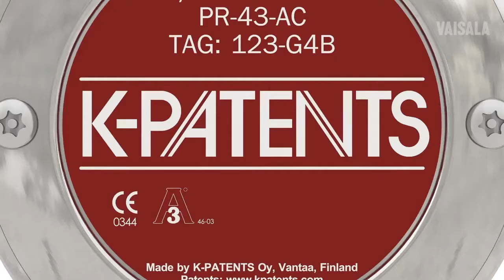Vaisala K-Patents Process Refractometer Technology Platform Four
The introduction of a unique new Process Refractometer Technology Platform Four (4) brings improved levels of performance and a choice of user interfaces that fit best for various needs of applications.

Platform four also emphasizes the ongoing shift toward the use of Ethernet, and the concept of software Apps that add significant new possibilities to combine, refine and use measurement data in various industrial control and automation applications.